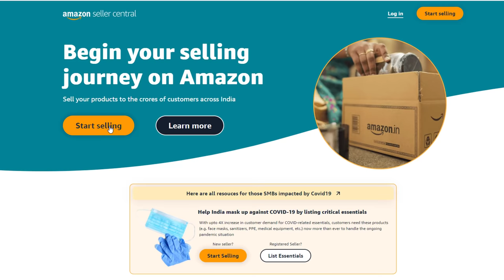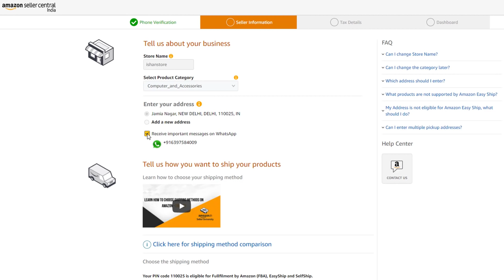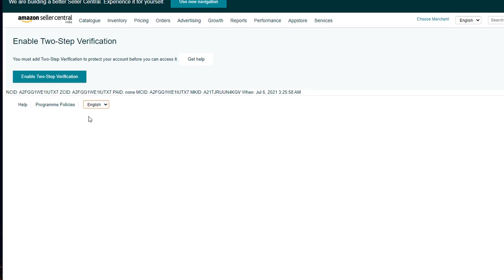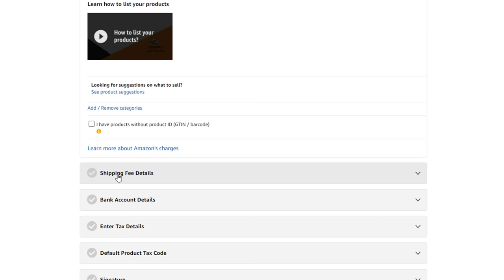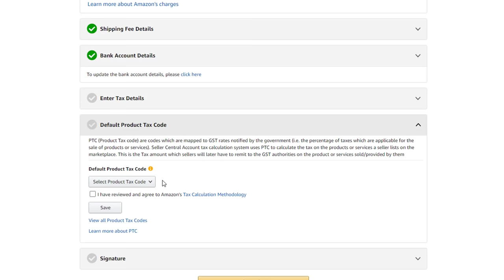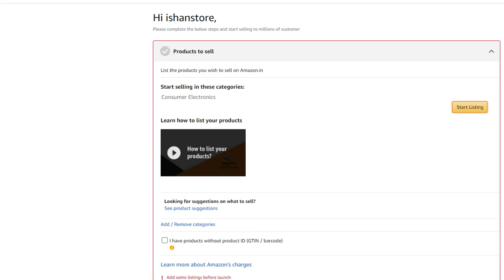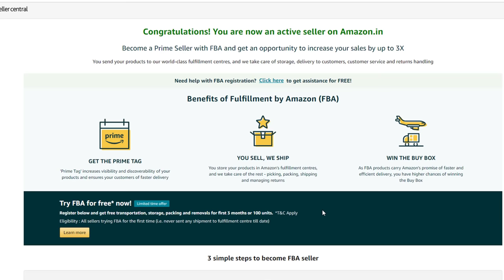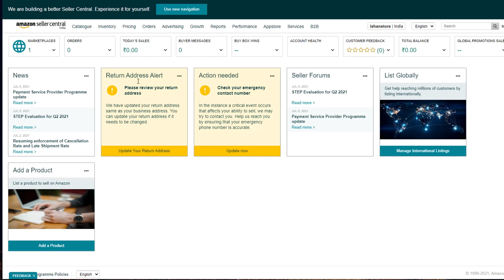Amazon seller kaise bane - How to become amazon seller in India | Amazon seller registration 2021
Amazon seller ban kar apne products ko online amazon par sell kar sakte hai aur apna profit kafi badha sakte hai. amazon seller banna easy hai. is video me amazon seller kaise bane iska pura process dikhaya gya hai. amazon seller registration 2021 complete process in Hindi.

amazon platform par jo bhi product aap dekhte hai woh kisi na kisi seller ke through hi list hota hai. aise hi aap bhi apne products amazon par sell kar sakte hai. jiske liye amazon seller account create karna hoga aur setup krna hoga. is video me amazon seller account create aur setup krne ka complete process dikhaya gya hai.

tags for reference: how to sell on amazon,amazon seller,online business,amazon seller for beginners,amazon seller account,amazon seller kaise bane,how to become amazon seller,amazon fba 2021,amazon fba step by step,how to become amazon seller step by step,amazon seller step by step,amazon par seller account kaise banaye 2021,amazon pe sell kaise kare,amazon par saman kaise becha jata hai,amazon par mobile kaise beche,amazon seller registration 2021,ishan llb,ishan,finance news